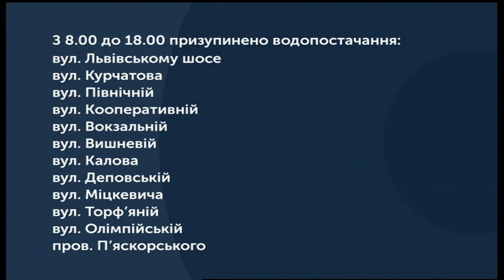04.03.2020. Новини. 08:00